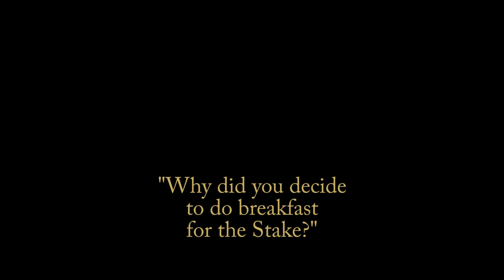Worldwide Day of Service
LIGHTtheWORLD started on December 1 with a worldwide day of service. "Jesus lifted others' burdens and so can you." Our Stake Presidency decided to serve breakfast to the people of the stake. People could come in and eat or if they were in a hurry, there was a drive-thru set up.